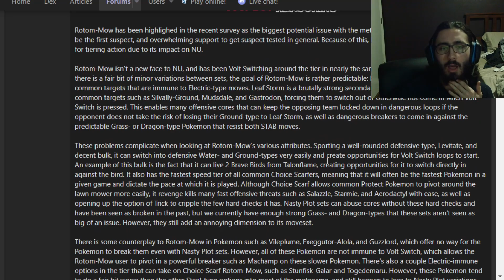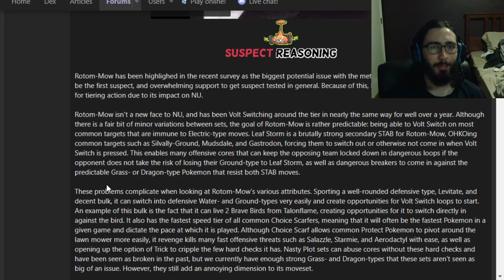Rotom-Mow Might Be BANNED From Sword & Shield NU. Here's Why.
Rotom-Mow is an insanely defining Pokemon in Sword & Shield NU, and because people believe it both is super good and super bad for the metagame, it's being suspect tested!